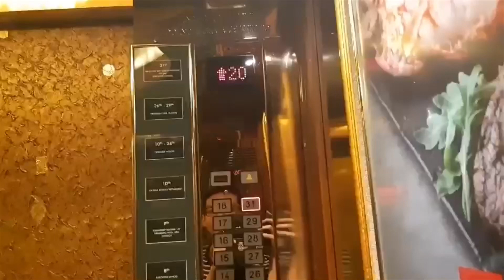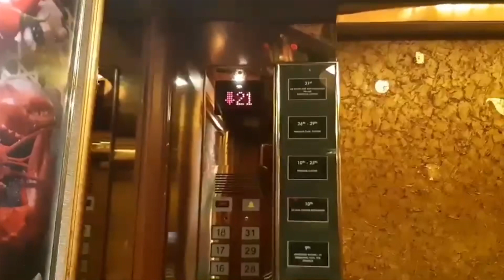(From OEH) The Landmark Bangkok ** Mitsubishi Traction Elevators [Guestroom]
Intro
Track : Dana - Vibe Tracks

Outro
Track : Invisible - Vibe Tracks

Taken by Oak TheElevator Hunter and uploaded with his permission.
Modded from older Mitsubishi elevators.
ลิฟต์มิตซูบิชิที่โรงแรมเดอะแลนด์มาร์ค กรุงเทพ จังหวัดกรุงเทพมหานคร (ตัวขึ้นห้องพัก)

Building name : The Landmark Bangkok
Area : Nana, Bangkok
Capacity : 20 Persons / 1350 Kg.
Floor stop : L, 3, 7-12, 14-29, 31
Taken date : July 21, 2018